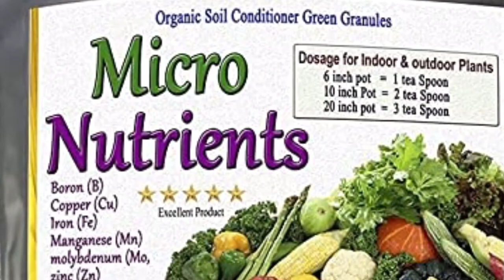How to keep your pansies full & flowering||पैनज़ी में खूब और बड़े फूल खिलाने का कारगर तरीक़ा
The garden pansy (Viola × wittrockiana) is a type of large-flowered hybrid plant cultivated as a garden flower. It is derived by hybridization from several species in the section Melanium ("the pansies") of the genus Viola, particularly Viola tricolor, a wildflower of Europe and western Asia known as heartsease.

4-5 hrs sunlight
prepare well drained soil
regular and intelligent watering schedule
My secret fertiliser
Put 1 tea spoon
Micronutrient powder
Potash
4-5 granules of DAP in every pot
Every month untill flowering season lasts ,
Regular pinching and tilling